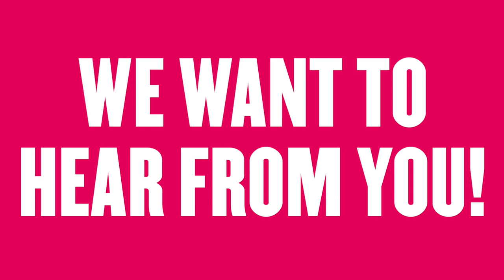MTFest Submissions Trailer | Turbine Theatre in February 2020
Submissions are now open for MTFest, the hit new musical festival that will return for a new season at the Turbine Theatre in Battersea.

This year, the festival is inviting creators to submit work for consideration. Applicants have until 27 November 2019 to submit a 150-word synopsis, a paragraph about the show's journey and two songs that show of what the musical has to offer.

The event, which was previously held at The Other Palace, will occur in February 2020 and feature three parts – a "Taster Menu" of semi-staged new musicals, a "Tea for Two" series of afternoon conversations with industry practitioners and a series of "Night Cap" late night concerts.